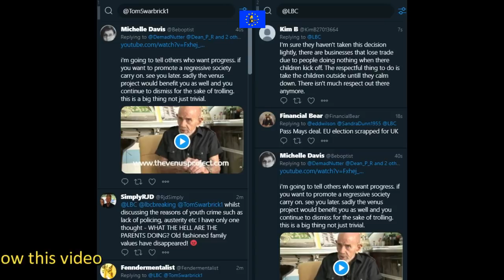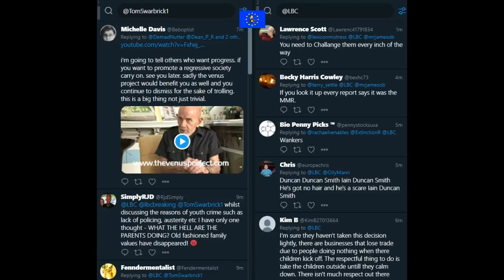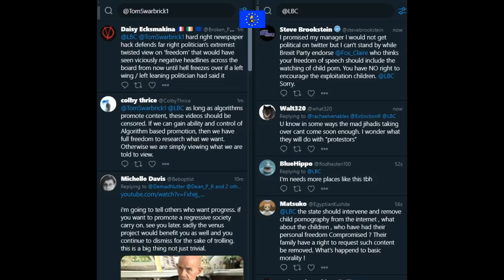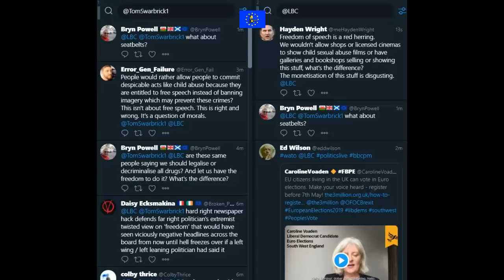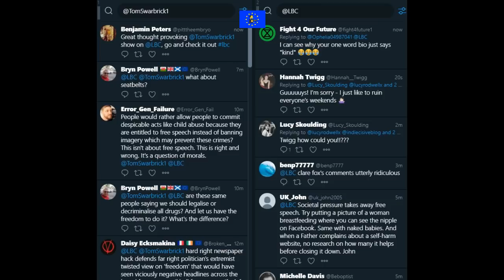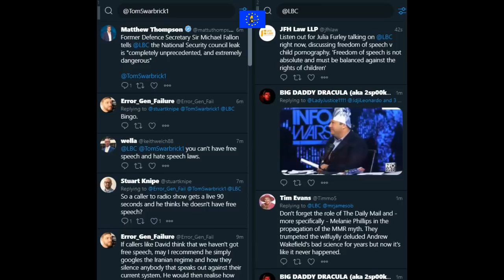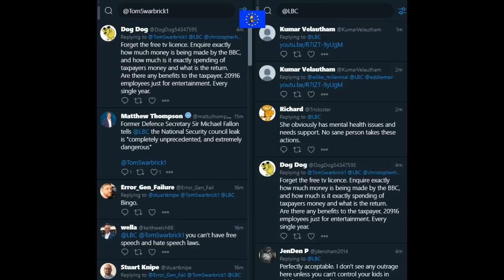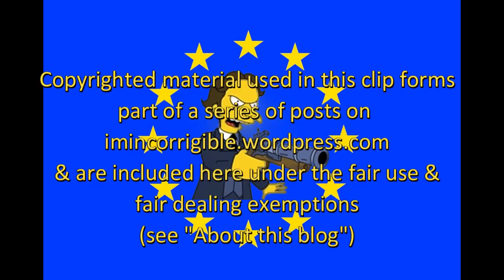Tom Swarbrick vs Brextremist Claire Fox's support for watching child rape online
Tom Swarbrick & Politics Live 24 & 25 April 2019